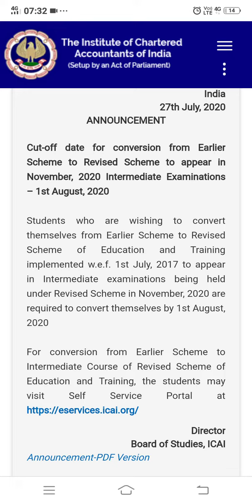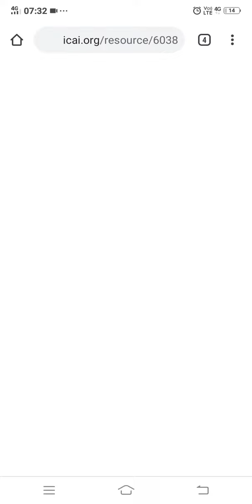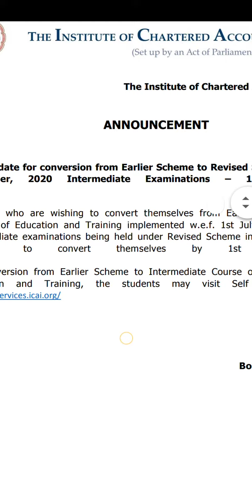##ICAI BOS ANNOUNCEMENT FOR CA INTER STUDENT ###